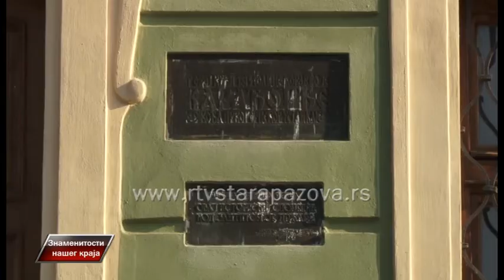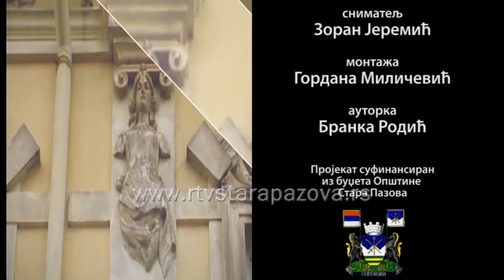Znamenitosti naseg kraja - Šlos Golubinci